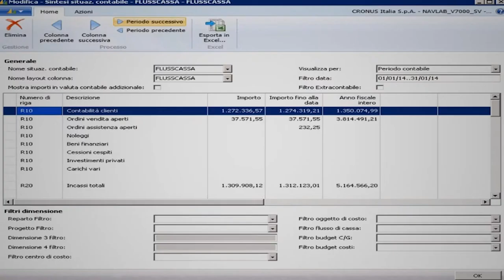NAV-LAB: efficienti con l'Erp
Intervista a Umberto Bramani, direttore commerciale di NAV-LAB che spiega come migliorare i processi aziendali e diventare più efficienti, grazie all'utilizzo dei sistemi gestionali Erp. Come Tempo Zero, modello base certificato per Microsoft Dynamics NAV.